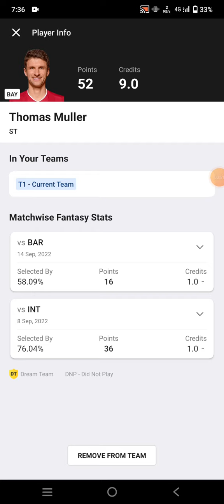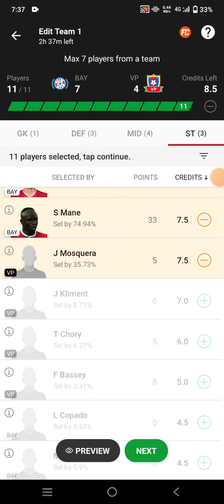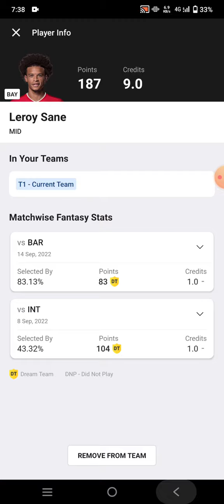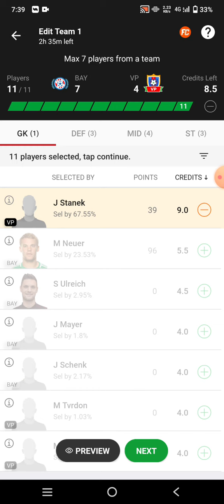BAY vs VP Football Dream11 Team prediction win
bay vs vp
bay vs vp Dream11
bay vs vp Dream11 prediction
bay vs vp prediction

own risk"

1. This analysis  is based on my

2.Dream11 takes great care to comply with all central and state legislation in India to ensure that  users are fully protected. Every contest on  platform is carefully designed to comply with applicable statutes and regulations in India.

Thanks